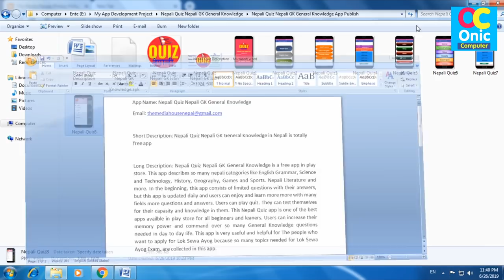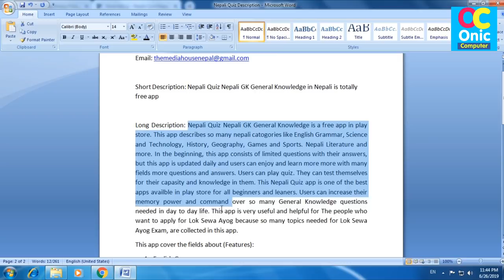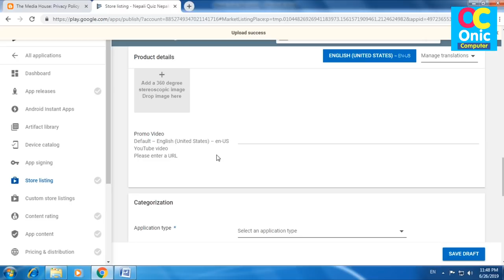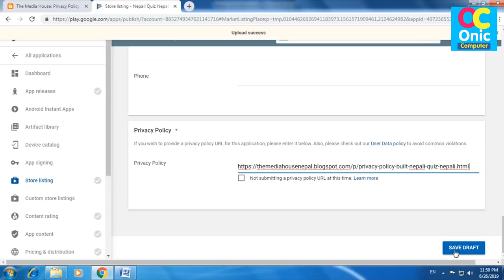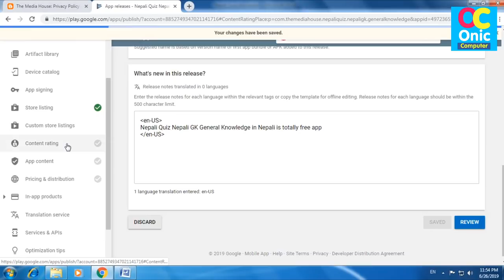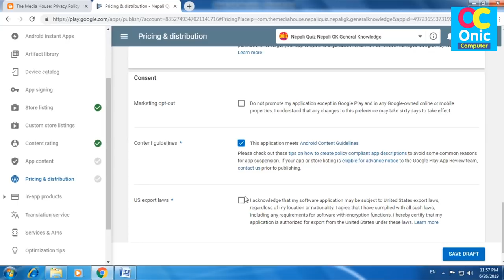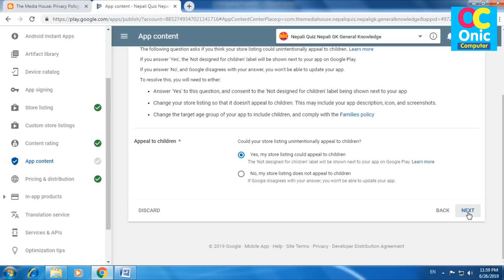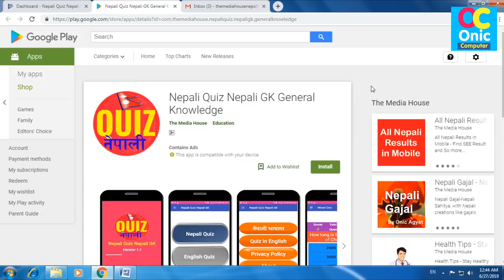[In Nepali] How To Publish Your Android App in Google Play Store in Nepali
Learn To Create Google Play Console Account to Publish Your Android App in Google Play Store
How To Learn English Easily ?
Robot Sophia in Nepal
Some Popular Videos in Channel
5. Your Name in Voter List
7. Type in Nepali on Mobile
9. Pay Electricity Bill From eSewa
10. Your Mobile Original or Duplicate
About This Nepali Quiz App:
Nepali Quiz Nepali GK General Knowledge in Nepali is totally free app.

Nepali Quiz Nepali GK General Knowledge is a free app in play store. This app describes so many nepali catogories like English Grammar, Science and Technology, History, Geography, Games and Sports. Nepali Literature and more. In the beginning, this app consists of limited questions with their answers, but this app is updated daily and users can enjoy and learn more more with many fields more questions and answers. Users can play quiz. They can test themselves for their capasity and knowledge in them. This Nepali Quiz app is one of the best apps availble in play store for all beginners and leaners. Users can increase their memory power and command over so many General Knowledge questions needed in day to day life. This app is very useful and helpful for The people who want to apply for Lok Sewa Ayog because so many topics needed for Lok Sewa Ayog Exam, are collected in this app.
This app cover the fields about (Features):
1. English Grammar,
2. Science and Technology,
3. History,
4. Geography,
5. Games and Sports,
6. Nepali Literature
And more
Important Note: This app has limited contents but update daily. So, stay with this app to increase knowledge.
If any typing or data entry errors and mistakes occur, please, feel free and fresh to ask us a question about this raising issues.
Company: The Media House
Office: Kathmandu, NEPAL